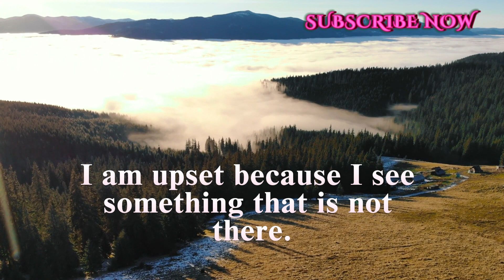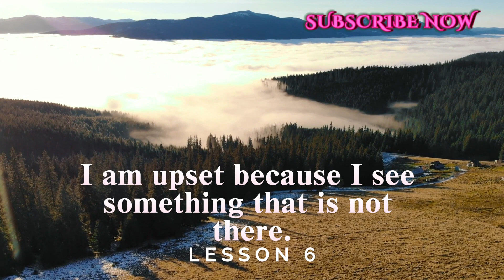A Course In Miracles Lesson 6 Meditation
YouTube.com/@risewithrecia

I am upset because I see something that is not there.